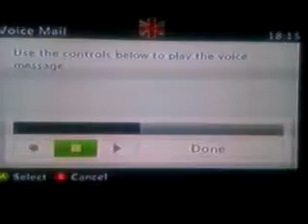Angry gamer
Me and superxpchriszz shot down a enemy helicopter in a black hawk and the pilot of the enemy helicopter sent me this message